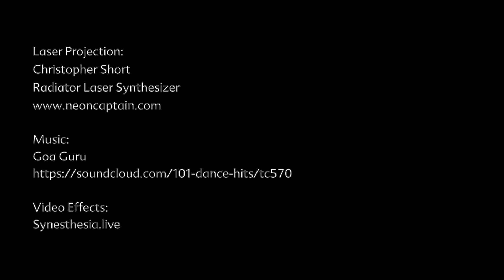Radiator Laser Synthesizer and video projection